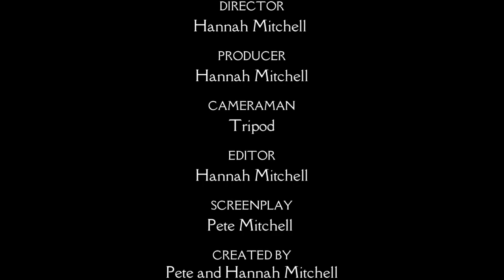Movie News: Why all the hate for Saltburn? Pete makes the case this movie is a banger